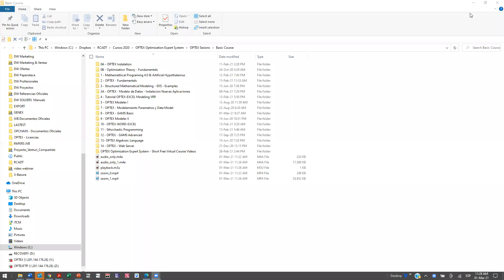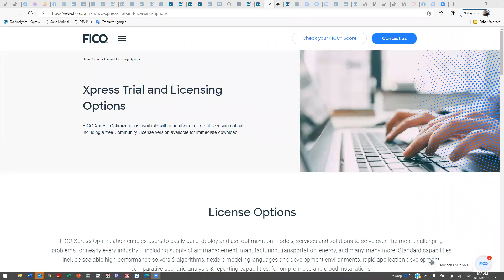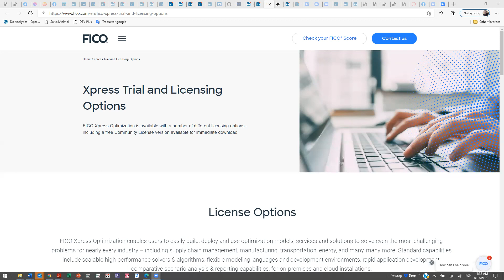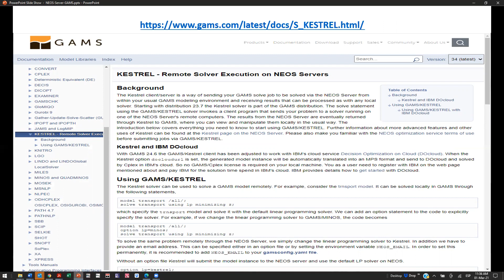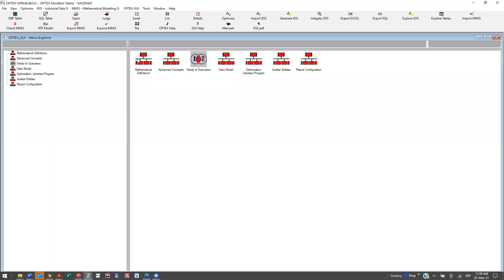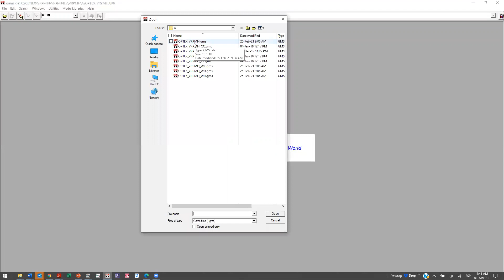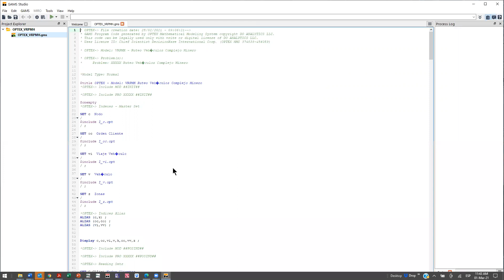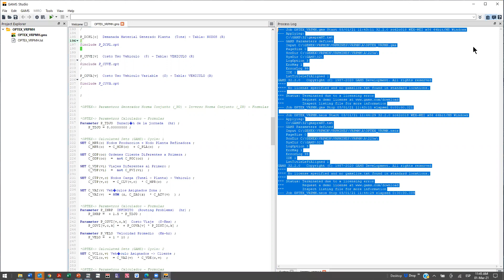2021 03 01 - OPTEX Optimization Expert System 1